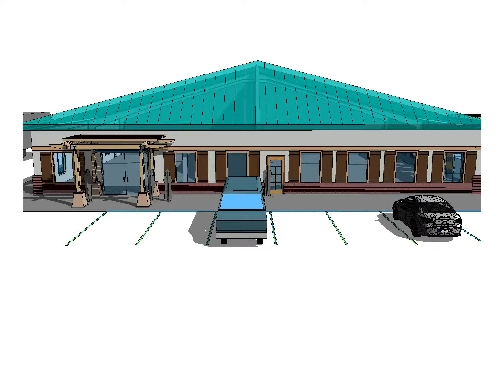Clinton Central file Walkthrough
Proposal for new building in Clinton Tennessee for commercial medical uses.